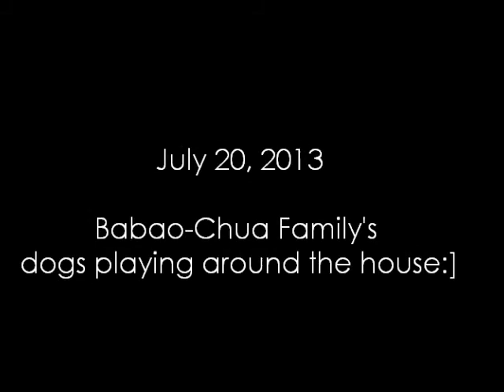07.20.13 Our dogs playing around the house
Nahh, have fun watching these freaks. Haha. (y)